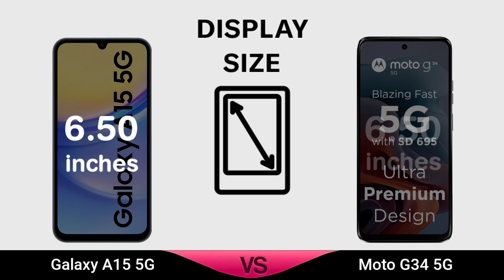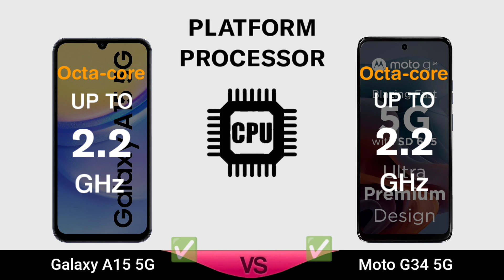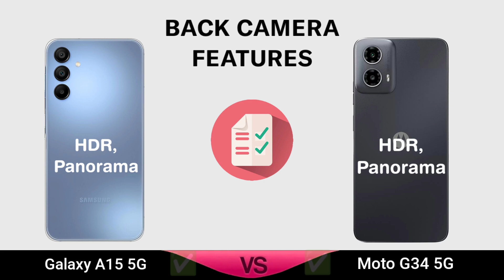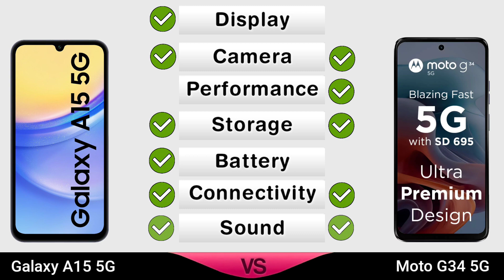Samsung Galaxy A15 5G Vs Moto G34 5G